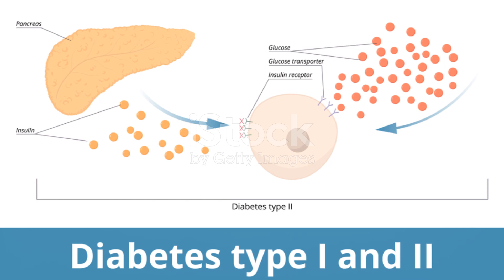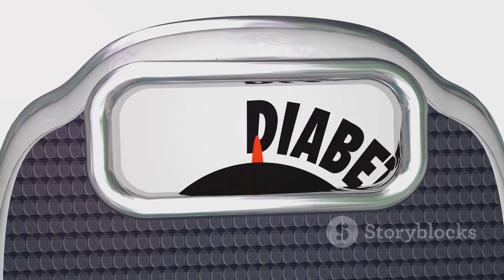Diabetes Signs and symptoms | நீரிழிவு நோயின் வகைகள் ஒரு விளக்கம்